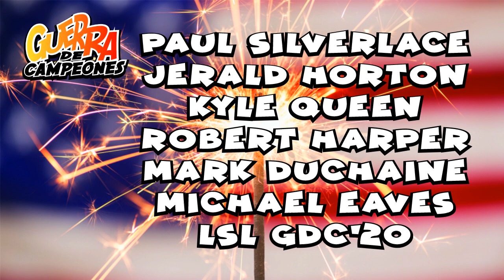Guerra De Campeones 2020